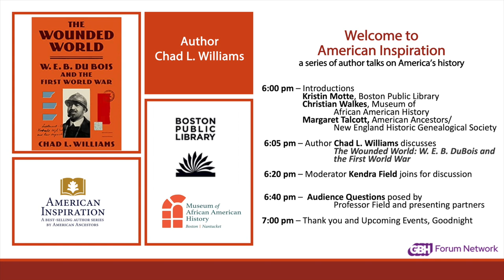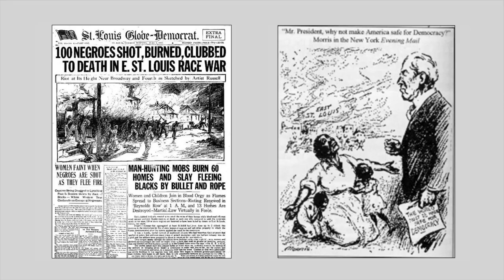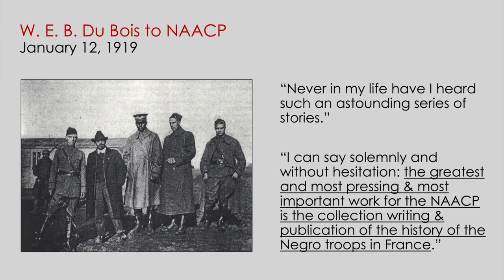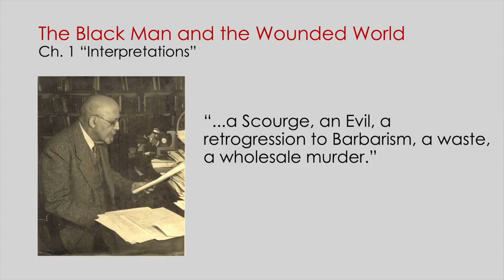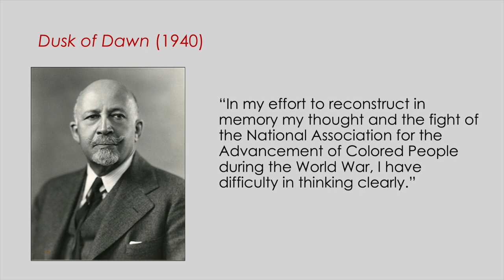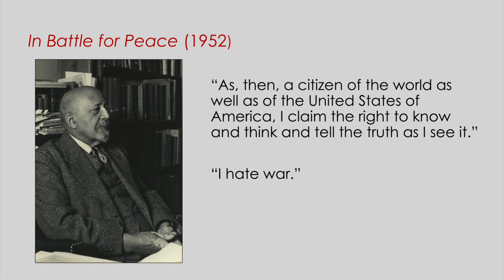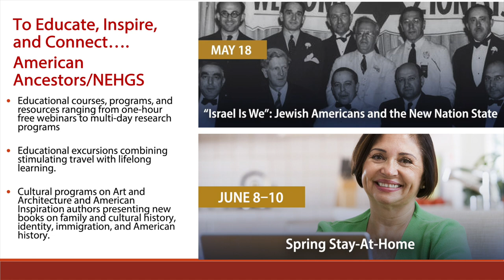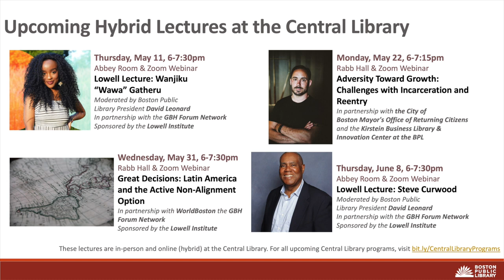Chad L. Williams with 'The Wounded World'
The dramatic story of W. E. B. Du Bois’s reckoning with the betrayal of Black soldiers during World War I—and a new understanding of that era and of one of the great twentieth-century writers.
When W. E. B. Du Bois, believing in the possibility of full citizenship and democratic change, encouraged African Americans to “close ranks” and support the Allied cause in World War I, he made a decision that would haunt him for the rest of his life. For more than two decades Du Bois attempted to write the definitive history of Black participation in World War I. His book, however, remained unfinished.

Drawing on a broad range of sources, most notably Du Bois’s unpublished manuscript and research materials, Williams tells the surprising story of this unpublished book, bringing new insight into Du Bois’s struggles to reckon with both the history and the troubling memory of the war. The Wounded World offers a fresh understanding of the life and mind of arguably the most significant scholar-activist in African American history.

0:00:00 - Introduction
0:01:17 - Welcome Remarks
0:04:10 - Chad L. Williams Presentation
0:27:22 - Discussion Start
0:57:02 - Closing Remarks